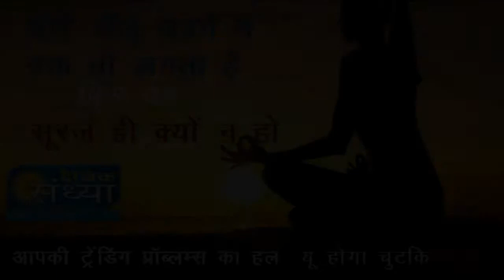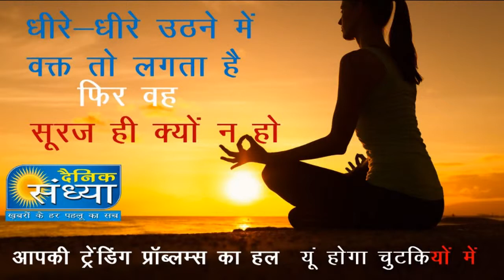धीरे-धीरे उठने में वक्त तो लगता हैं, फिर वह सूरज ही क्यों न हों | देखिये वीडियो...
आपकी समस्याओं का हल, यूँ होगा चुटकियों में